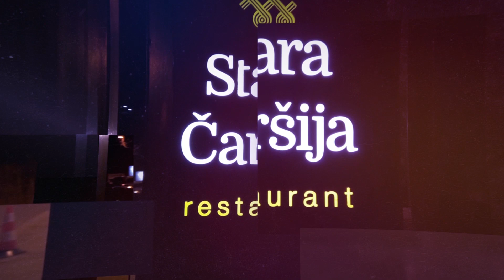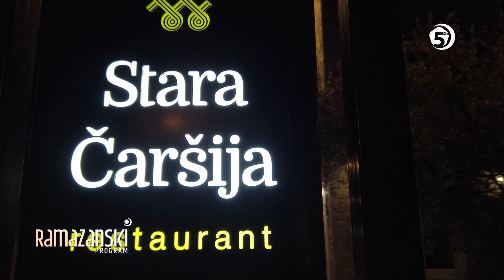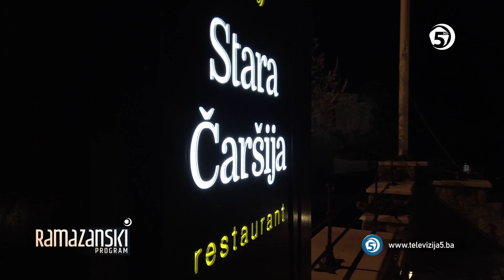JEDNO SMO - Musliman - Bogu predan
Odnos muslimana prema Allahu, svijest o njemu, predanost, spoznaja Njega Uzvišenog, čuivanje božijeg parva i davanje prednosti nad svemu drugom;

"A džinne i ljude nisam stvorio osim da Mi u pokornosti budu" - kao stil i način života,  usklađivanje života sa božijim imperativima; crpljenje i slijeđenje kur'ansko-hadiskim uputama, principima i preporukama;